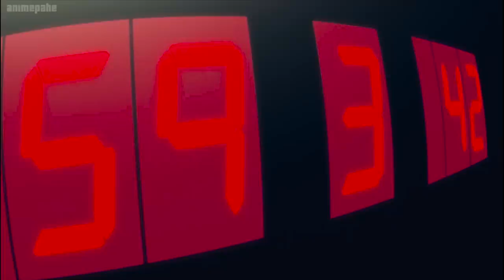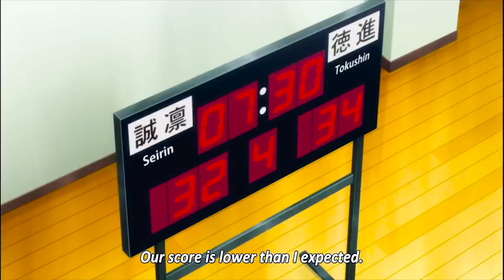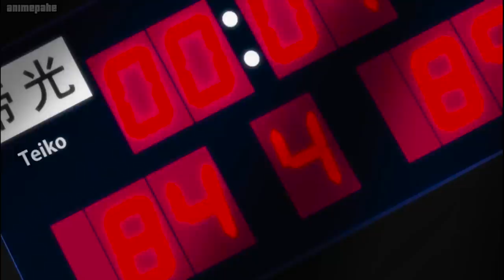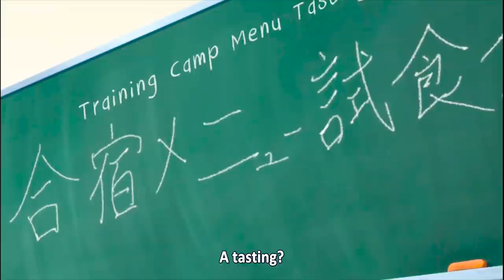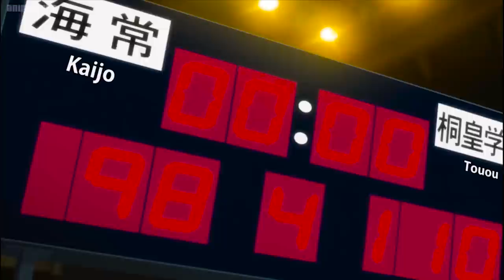Someone wants to kill them? 誰かが彼らを殺したいですか? 黒子のバスケ2021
洋泉高校での優勝後、セイリンのバスケットボールチームは、海城、R山、修徳とともに、冬季カップの準決勝に進出しました。 これらの各チームには「奇跡の世代」のメンバーがおり、セイリンはウィンターカップで優勝するための最大の障害に直面する準備をしています。

黒子のバスケの最終シーズンでは、黒子は昔のチームメイトと直接対戦し、個々のスキルがバスケットボールをプレイする唯一の方法ではないことを見せようとします。 彼のバスケットボールの形式、チームプレーは、スポーツをする正しい方法であるという彼の固い信念は、完全なコピーと絶対的な権威の才能と衝突します。

黒子は自分のバスケットボールが「正しい」ことを証明しようとしますが、彼とセイリンハイの他のメンバーは最終的に1つの目標を持っています。ウィンターカップに勝ち、長い間中高のシーンを支配してきた世代の奇跡の力を克服することです 学校のバスケットボール

© Copyright Team Production ☞ Do not Reup